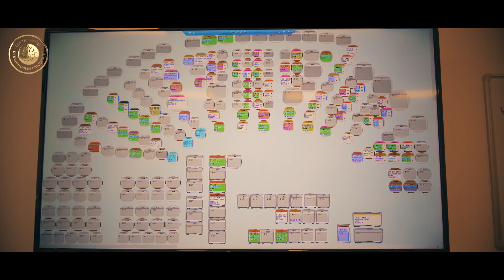Trophées des Vignobles d’Occitanie : Catégorie Dynamique territoriale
Jeudi 13 juin 2019, la cérémonie des Trophées des Vignobles d’Occitanie, organisée par Terre de vins, a vu 34 entreprises du vin distinguées pour l’excellence de leurs pratiques à travers quatre catégories de prix. Vidéo d'introduction de la catégorie Dynamique territoriale.